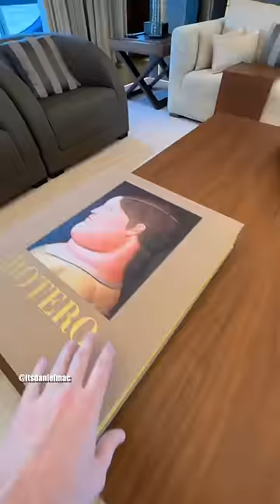Mr. Beast Invited Me On A $50,000,000 Mega Yacht